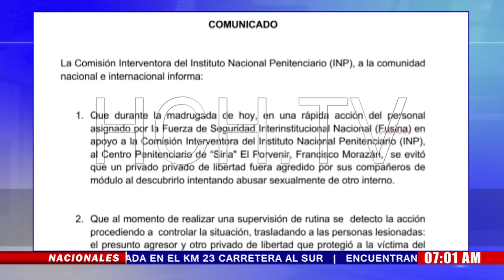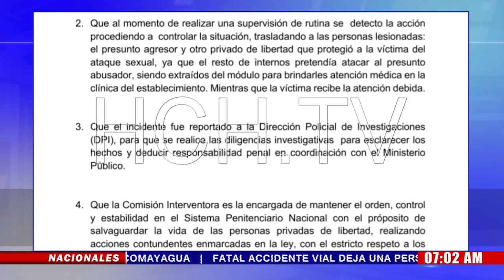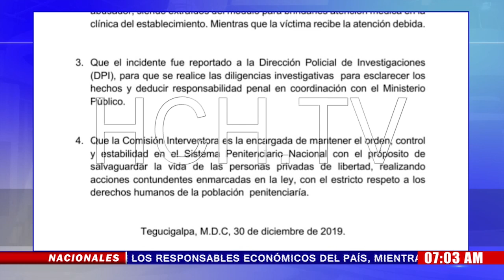Fusina evita agresión sexual dentro del presidio de El Porvenir